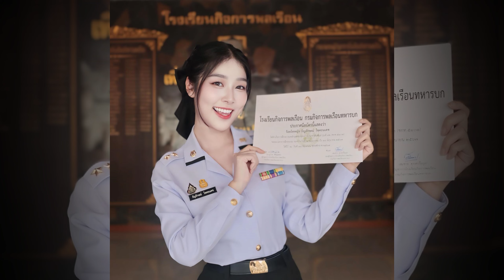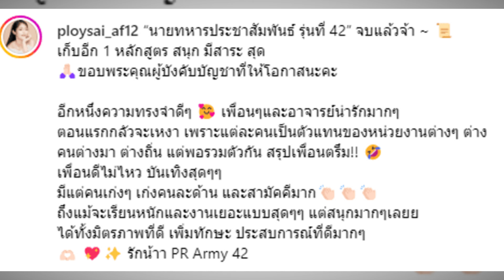"พลอยใส AF12" ผู้หมวดคนสวย เรียนจบแล้ว! หลักสูตรนายทหารประชาสัมพันธ์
ยินดีด้วย "พลอยใจ AF12" ร้อยตรีหญิง ธัญลักษณ์ ผู้หมวดคนสวย เรียนจบแล้ว! หลักสูตรนายทหารประชาสัมพันธ์